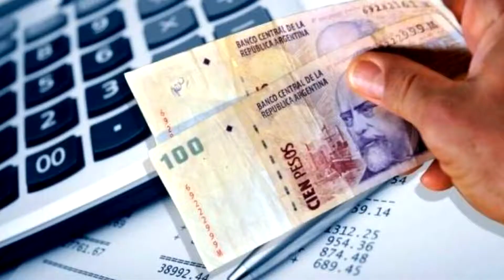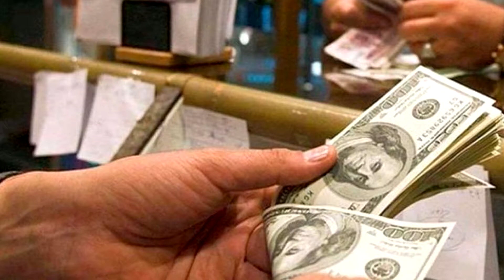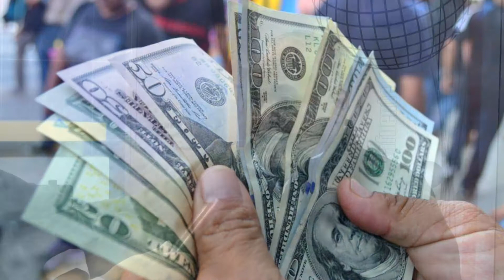Panorama económico tras las PASO